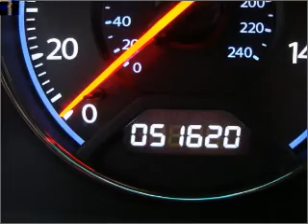2004 Honda Civic - Pompano Beach FL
Year: 2004
Make: Honda
Model: Civic
Trim: LX
Engine: 1.7 liter inline 4 cylinder 16 valve
Transmission: 4-Speed Automatic
Color: Galapagos Green
Mileage: 51625
Address:
1150 South Federal Hwy